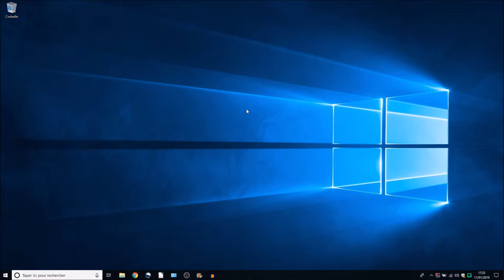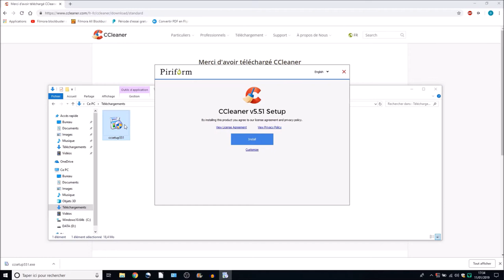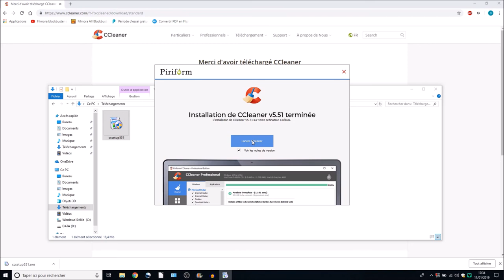LES TUTOS DE L’ACSD – CCLEANER – QUARTIERS#DOUAI3.0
Association des Centres Sociaux de Douai
Tuto réalisé dans le cadre du projet numérique quartiers#douai3.0
Vidéo réalisée par les adultes dans le cadre des ateliers numériques